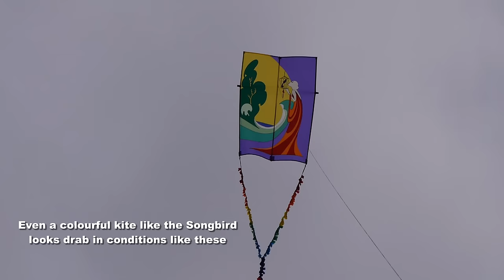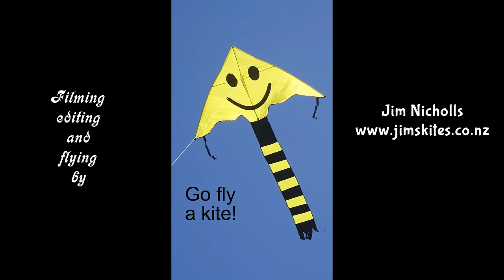A White (-ish) Christmas Day with kites, scooters, and a tug-of-war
My 920th kite video.  Christmas Day should have been sunny and warm, but it turned out to be another of the grey days we've had too many of this summer, although it wasn't without interest.